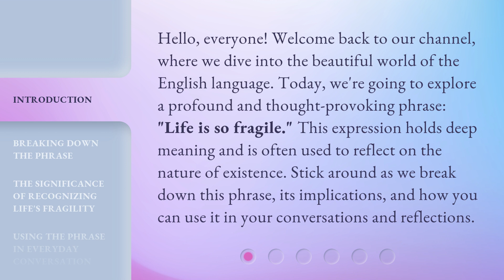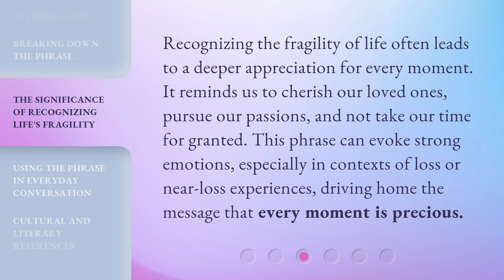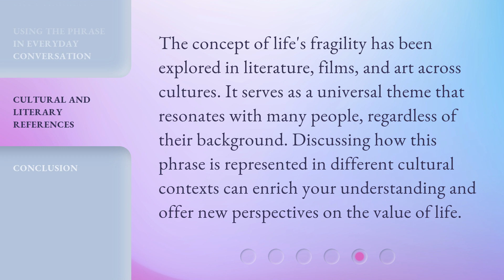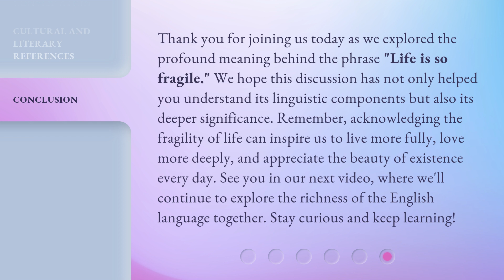Understanding the Fragility of Life: An English Learning Journey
Life's Fragility: An English Learning Journey • Embark on an enlightening English learning journey that explores the delicate nature of life and its importance. Join us as we delve into the depths of understanding the fragility of life in this captivating video.

00:00 • Introduction - Understanding the Fragility of Life: An English Learning Journey
00:39 • Breaking Down the Phrase
01:08 • The Significance of Recognizing Life's Fragility
01:35 • Using the Phrase in Everyday Conversation
02:05 • Cultural and Literary References